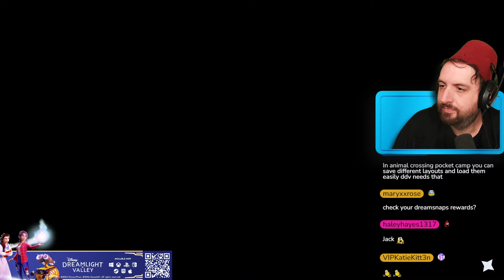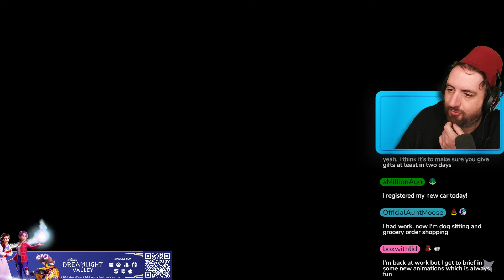Building a maze and doing Star Path Duties - Disney Dreamlight Valley